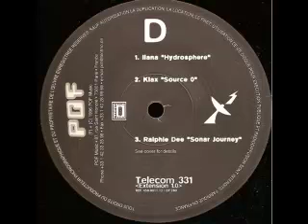D1. Ilana - Hydrosphere.mp4